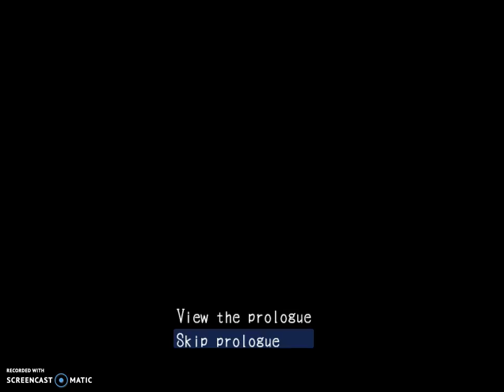Mad Father Part 10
All Right’s Belong The Original Creators